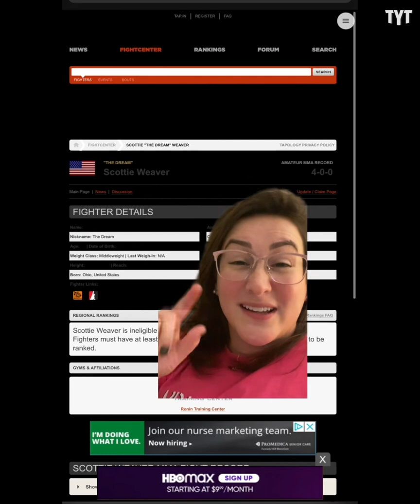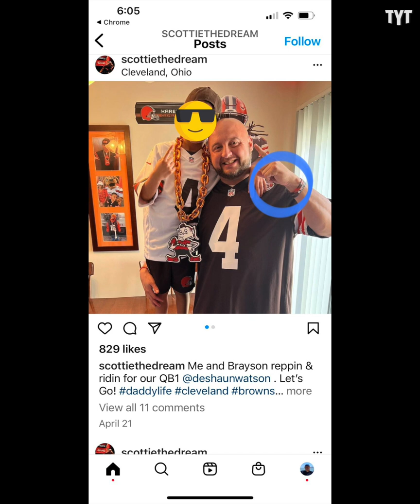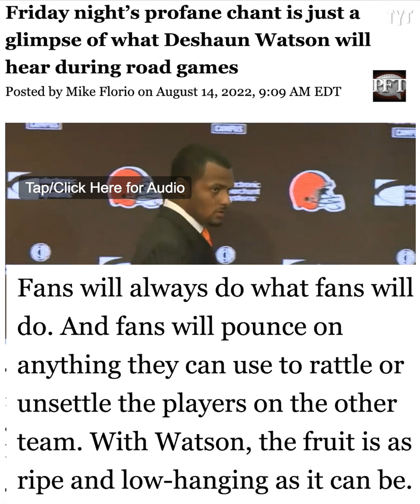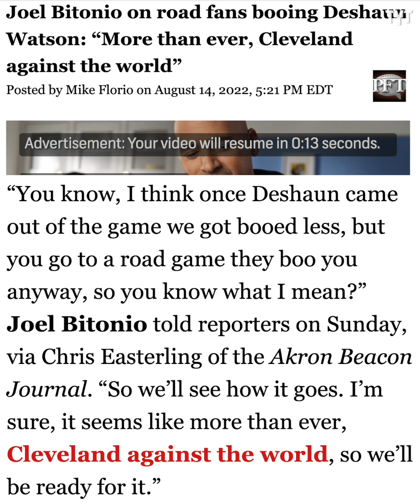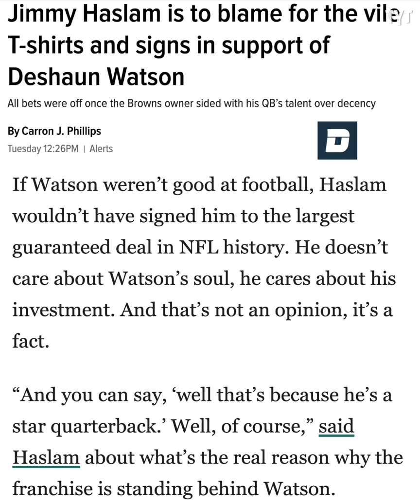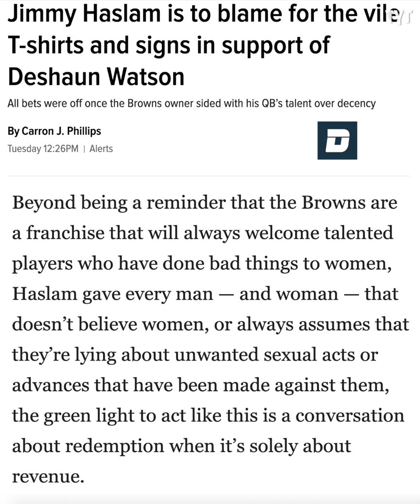Deshaun Watson Fan Falls Apart After Being Exposed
This Deshaun Watson Fan gets exposed on the internet after he posted an photo of him with his child defending Deshaun Watson. Rick Strom breaks it down.

Rick Strom